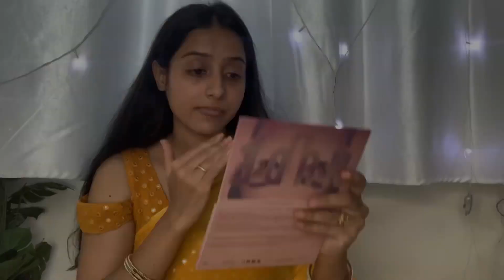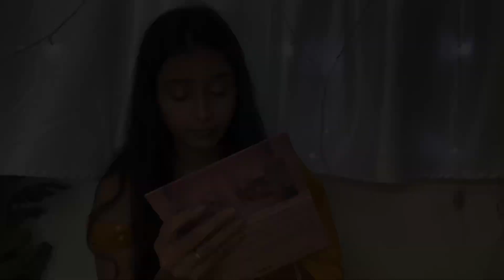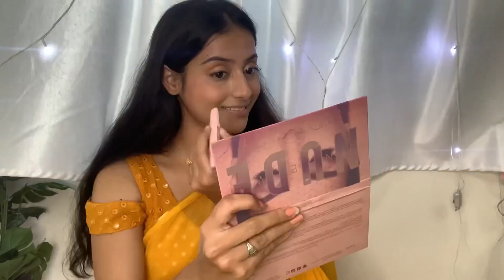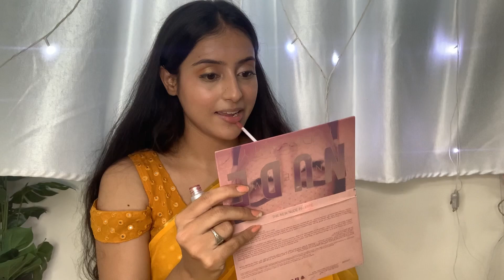Shraddha Kapoor inspired makeup look from “The Thumka” song💛🧡